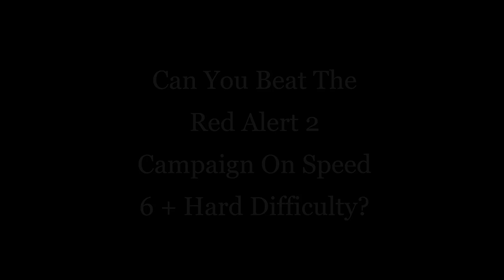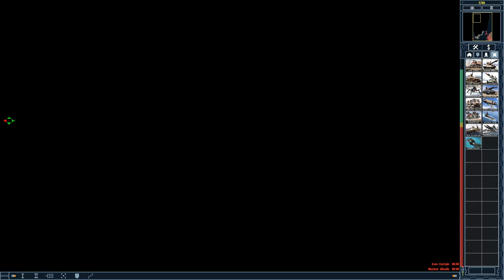Can You Beat The Red Alert 2 Soviet Campaign On Speed 6 + Hard Difficulty? [Part 4/4] (Challenge)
⏱Timestamps:
0:00 Intro
0:20 Soviet Mission 7
04:09 Soviet Mission 8
12:02 Soviet Mission 9
16:45 Soviet Mission 10
34:00 Soviet Mission 11
35:26 Soviet Mission 12
40:34 Outro